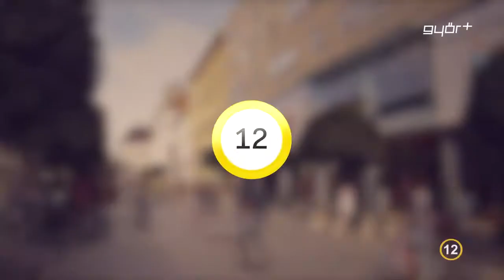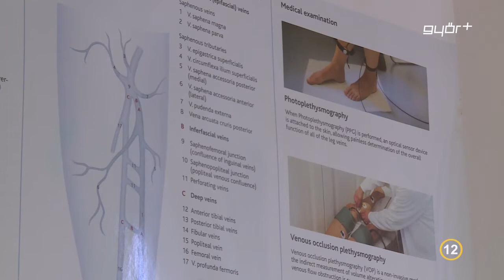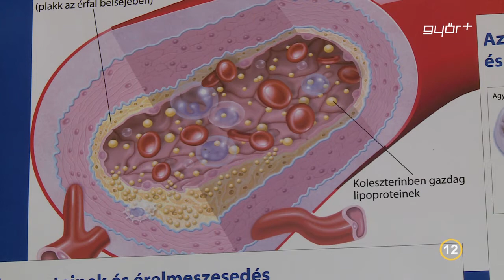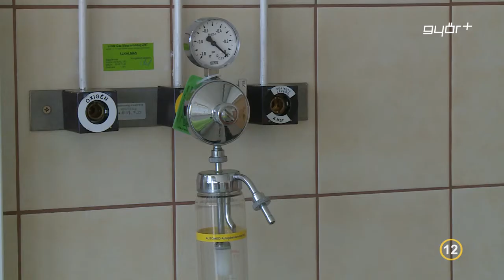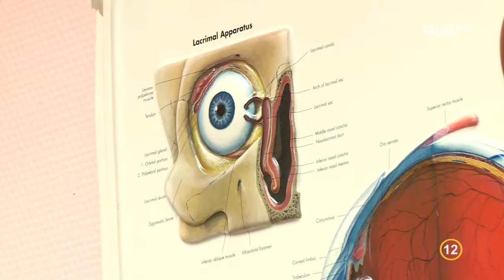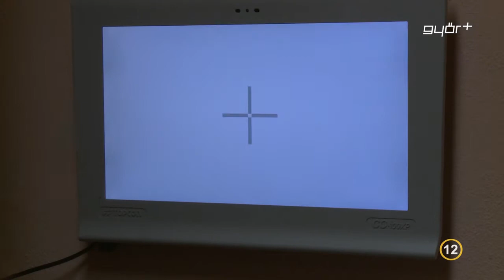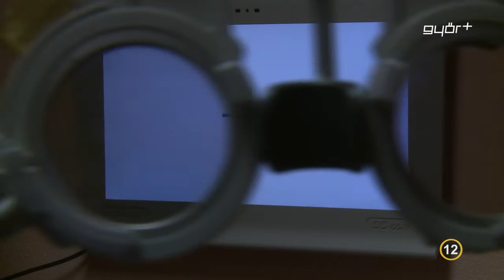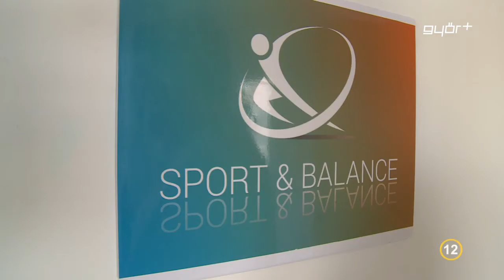Vény nélkül 2019.09.20.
egészségügyi magazin